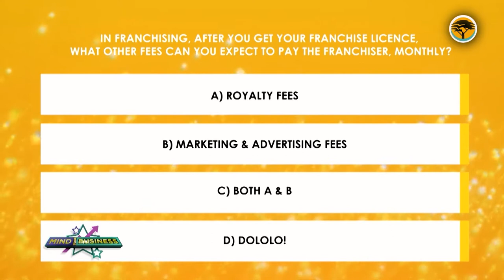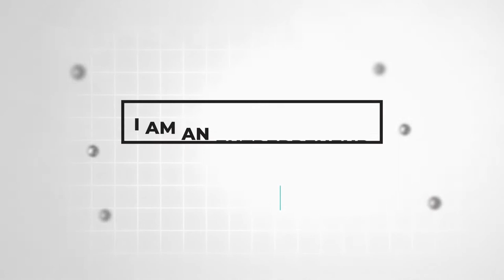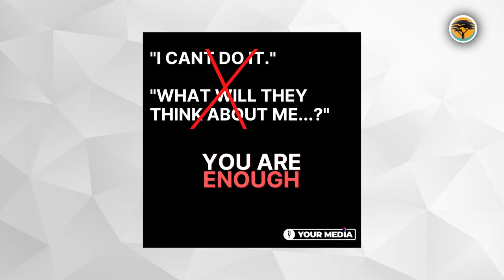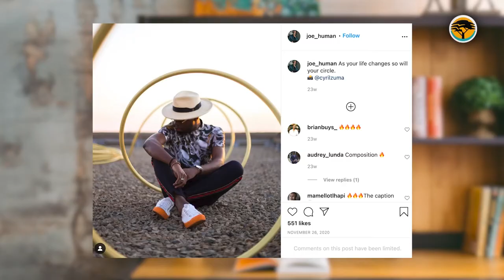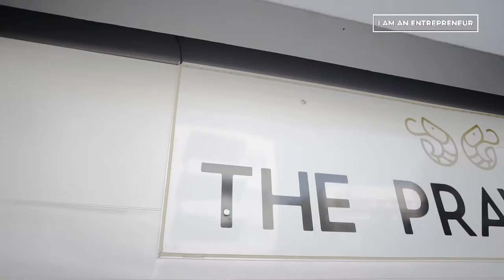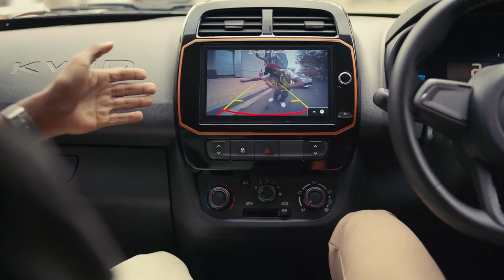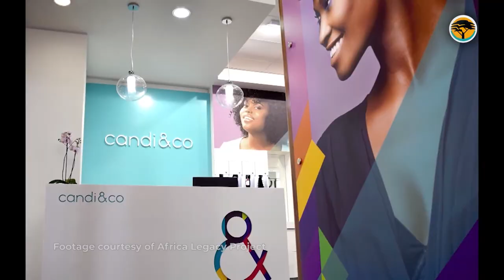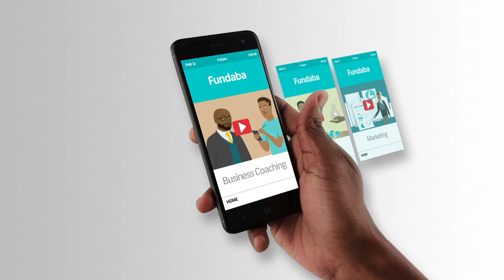I AM AN ENTREPRENEUR - Franchising 101: Building one, buying one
Time: 10:00 - 11:30
Theme: Franchising 101

'Franchising 101: Buying one, building one' was the theme of the second I AM AN ENTREPRENEUR Summit, in association with FNB, for 2021. Hosted by Matsi Modise, Vice-Chairperson of SiMODiSA and Founding CEO of Furaha Afrika Holdings, the summit featured guest entrepreneur Monwabisi Thethe, Restauranteur and Media Entrepreneur.